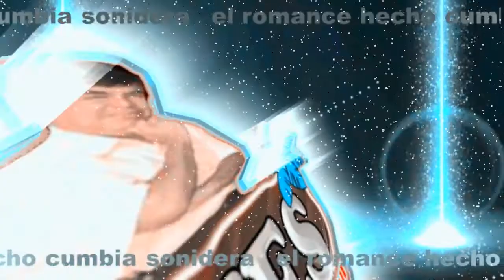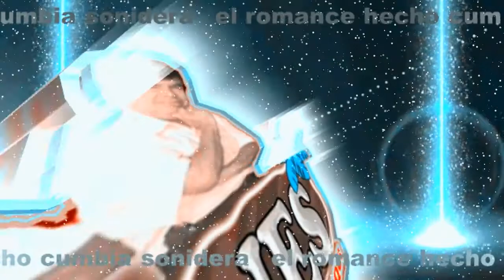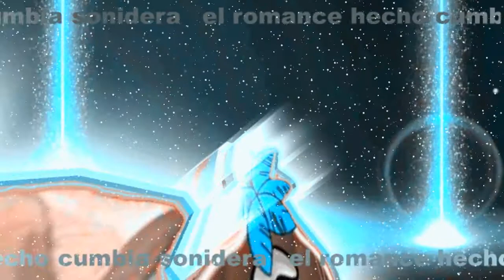VIENTO - musicas y solo exitos SONIDEROS 2020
Canción - viento

Artista - Los Chupetones

cumbias 2020
sonideros 2020
cumbias poblanas
cumbias romanticas